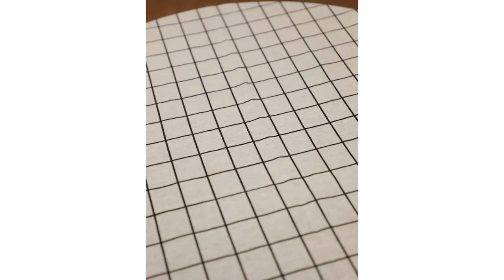Wireless Doorbell 38 Ring Tones Home Welcome Intelligent Doorbell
Home Welcome Doorbell  Intelligent Wireless Doorbell Waterproof 300M Remote EU AU UK US Plug smart Door Bell Chime

Seller: Everyday.Discount
Itercom: No
Connection Type: Wireless
Alarm: Yes
Power: Electric Supply
Feature: None
Display: None
Item Type: Wireless Doorbell
Type: Wireless Doorbell
Feature1: Waterproof Touch Button Doorbell
Feature2: Anti theft Doorbell Alarm
Feature3: 32 Songs Optional Welcome Doorbell
Feature4: Learn 30 accessories Doorbell Alarm
Feature5: 4 levels adjustable volume Doorbell
Use of premises: Home office villa hospital school factory